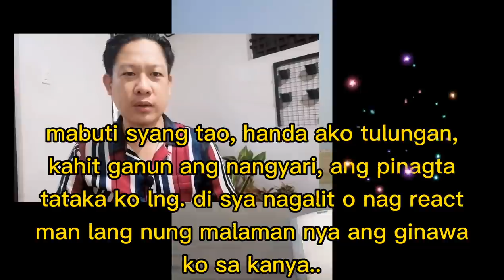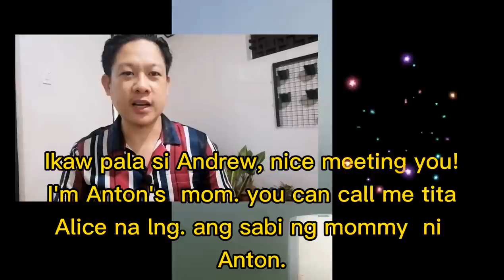Andrew's adventure with D@ddy|Sa Dalampasigan|story 3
Andito na po ang Part 3, ng Ang Daddy ni Best Friend, sa part na to, patuloy natin subaybayan ang paglalakbay ni Andrew sa pagkilala sa kanyang Sarili..